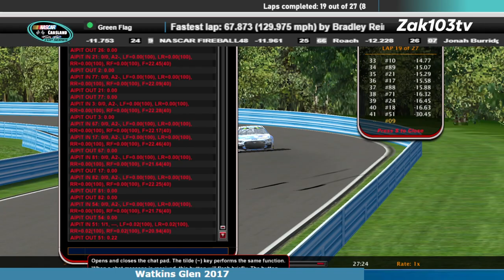CCS Watkins Glen 2024 1